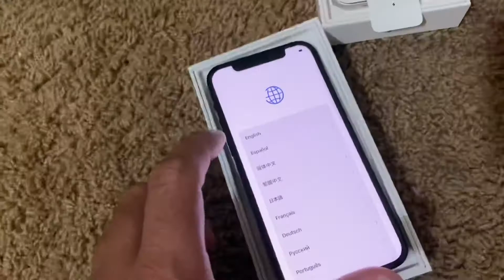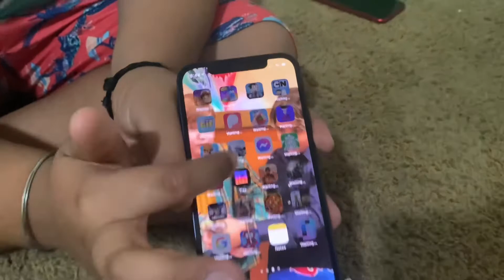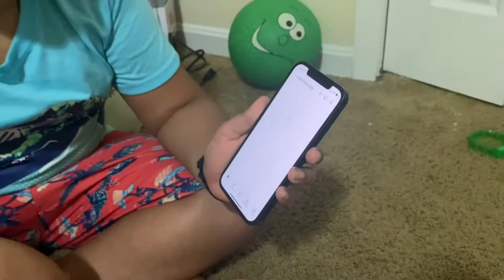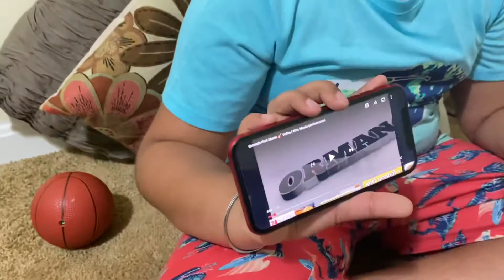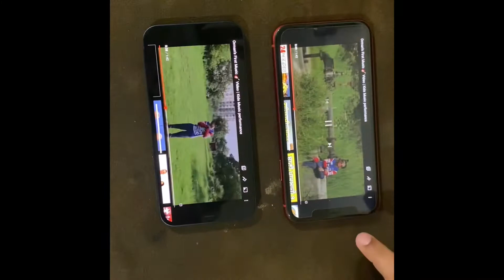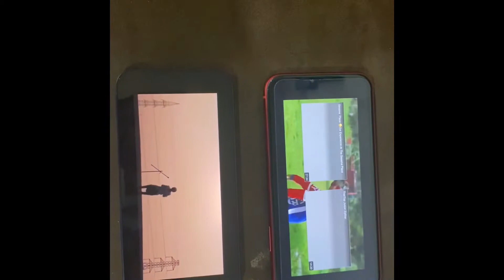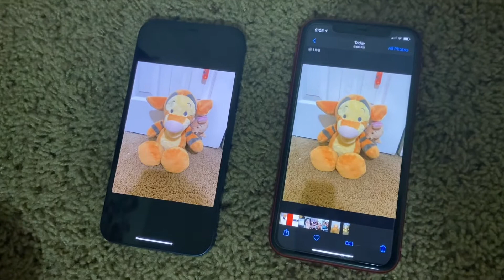I Phone 12 Unboxing & Review !! Orman Kapoor !!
I phone 12 is finally here.Apple officially  unveiled the I phone 12, I phone 12 mini , I phone 12 pro, I phone 12 pro max. These are my thoughts on Apple latest smartphone. I phone 12 is 5G. A14 Bionic and the fastest chip in the smartphone. I phone 12 Super Retina XDR display with 6.1 edge to edge.Aluminum body.I phone 12 has a lots of new stuff MagSafe for charging and accessories and whole new design. I phone 12 is coming 5 different colors .It’s great I phone 12.

Happy Halloween !!!

                                                         !! Orman Kapoor !!